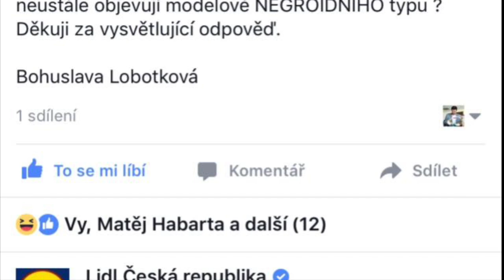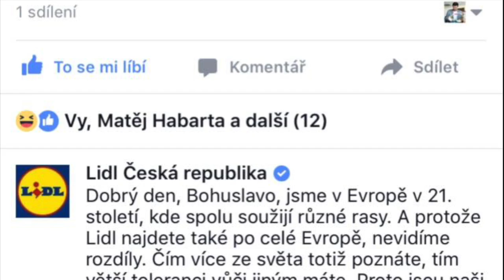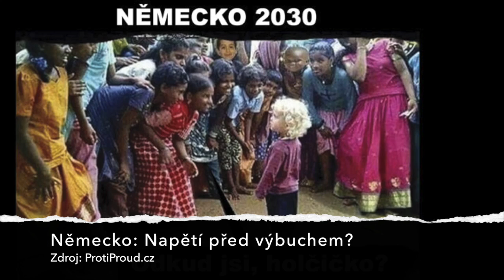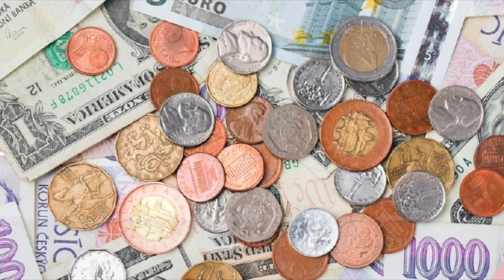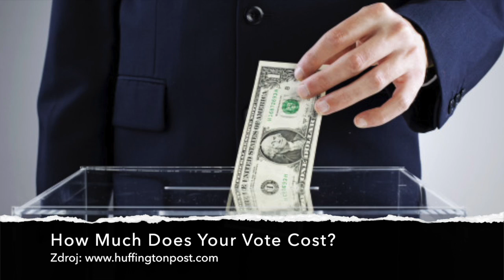ČESKÉ ZPRÁVY - Lidl: Import kampaně za Nového Evropana ze Čtvrté říše (ProtiProud.cz)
Obchod až na druhém místě? Progresivní IKEA, uvědomělá Spořitelna a korektní LEGO. Je nám to jedno? Zavedeme volby peněženkou? Autor si všímá vzedmutých emocí kolem jednoho reklamního katalogu německého obchodního řetězce i dalších politických aktivit firem u nás a v zahraničí, které jsou propojeny s ideologií establishmentu - i toho našeho.